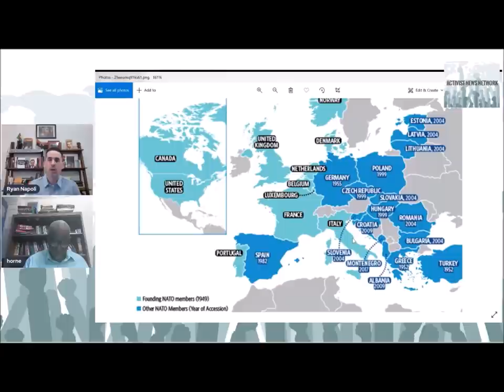Gerald Horne on the historical and geopolitical implications of the ongoing conflict in Ukraine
Gerald Horne, who holds the Moores Professorship of History and African American Studies at the University of Houston and is an activist, historian, professor and author, joins the show to discuss  the historical and geopolitical implications of the ongoing conflict in Ukraine (this show was recorded on 2.27.22)